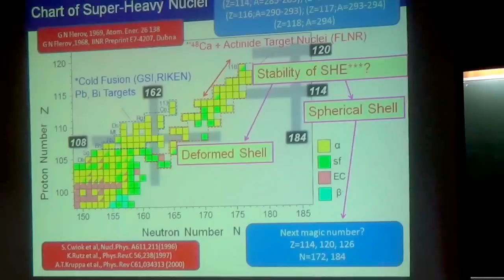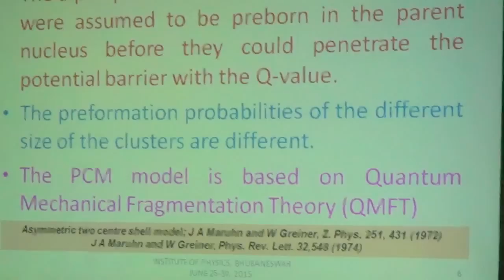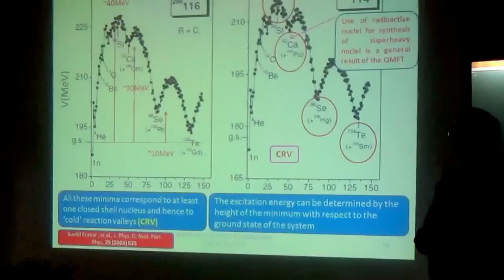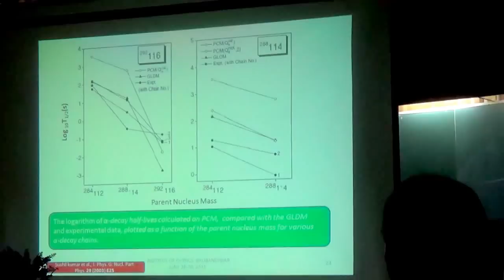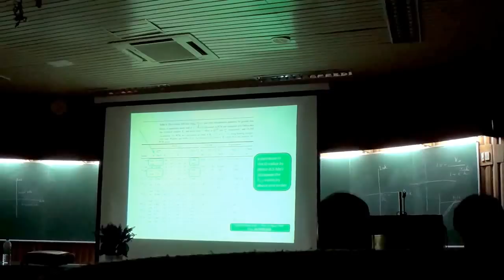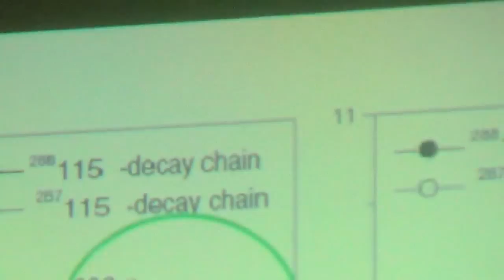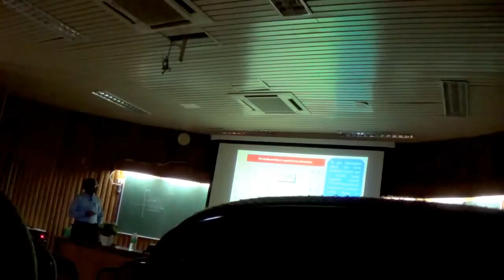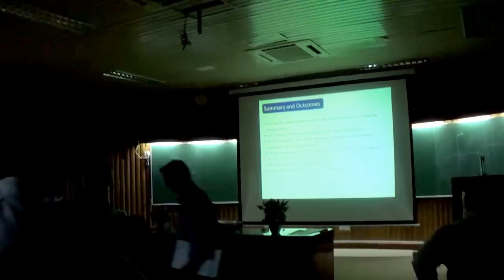Formation and Alpha Decay Studies of SHE (Superheavy Elements) Via Cluster Model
A Nuclear Physics Meet from June 26-30, 2015 was organized by the Prof Suresh K Patra at Institute of Physics, Bhubaneswar. The Professors across the India from various University and Institutes has participated and present their work for the present and future perspective. The Low Energy Nuclear Physics is a favourite branch of young research scholars since a long in India, this is the time when only theory and only experimental research is not sufficient. So, a theoretician handle the experiment and an experimentalist be a part of theory. Now, it is happening and we are getting good results.

I hope more and more student will join the Low Energy Nuclear Physics in coming days.
Here, in this Presentation I have explained the decay half-lives of various superheavy elements and discussed about the Preformed Cluster Model of Prof R K Gupta and Collaborators.